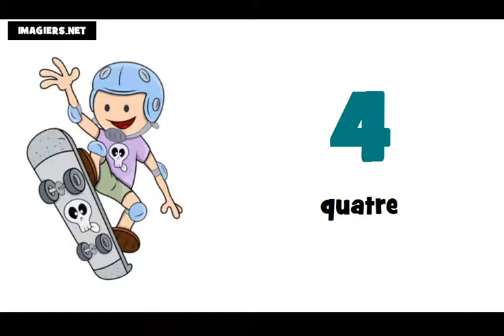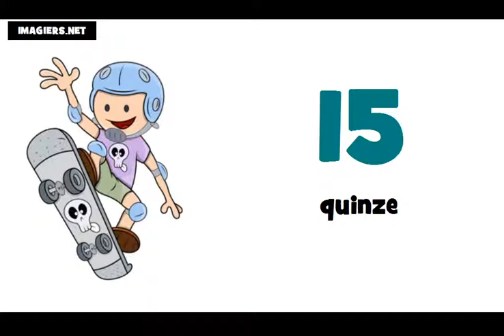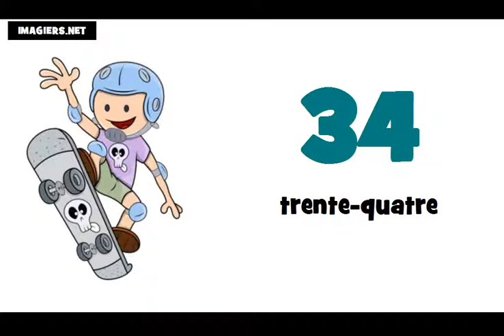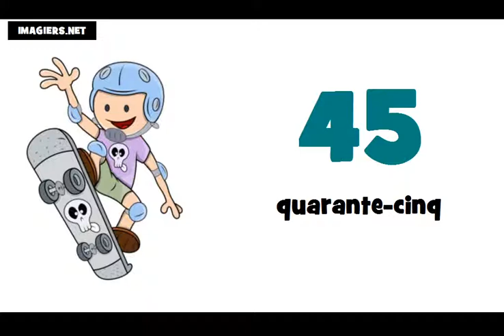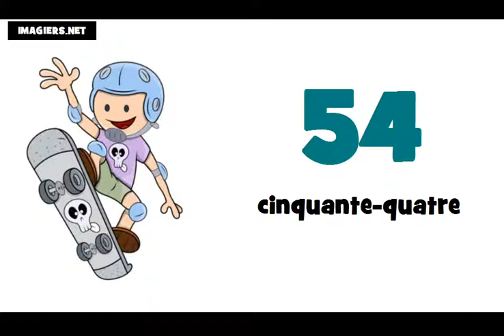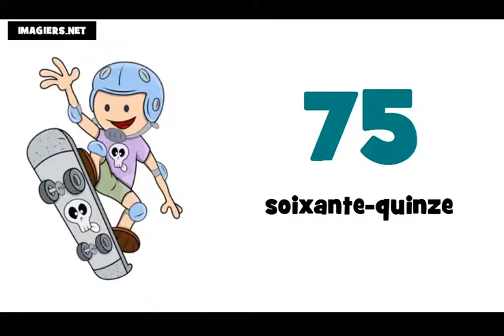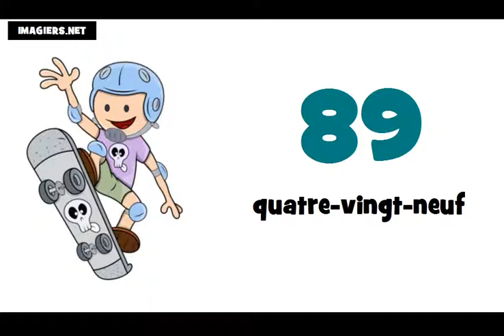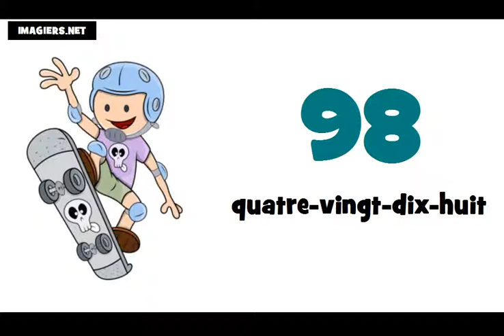الأرقام الفرنسية من 0 الى 100